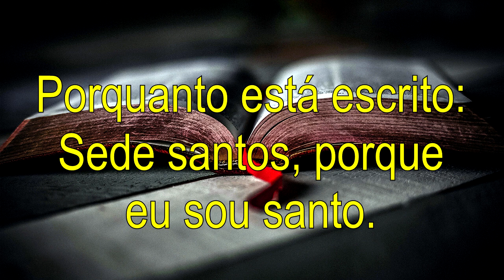COMO SER SANTO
Para saber como ser Santo, assista ao vídeo Como ser Santo.
Se ainda não sabe como ser santo, venha aqui aprender.
Acha difícil ser santo? Talvez não seja um bicho de sete cabeças ser santo. Assista até o fim e aprenda como ser santo.

1 Pedro 1:16 "Porquanto está escrito: Sede santos, porque eu sou santo."